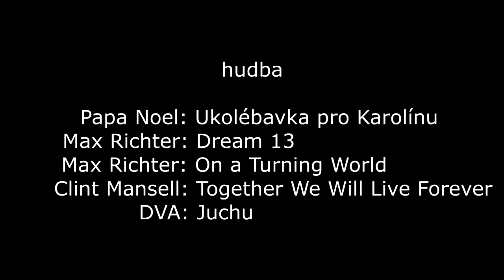Naše Čelákovice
Tento studentský film vznikl v rámci lauderovského semináře židovských studií Vzpomínky předků a my, který vedl Martin Šmok. Ve snímcích jsou použity nahrávky archivu vizuální historie USC Shoah Foundation. Filmy není dovoleno kopírovat nebo dále používat bez souhlasu jednotlivých vlastníků autorských práv.